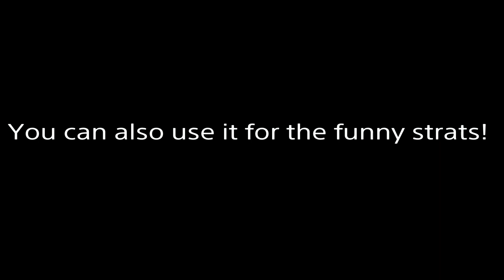rev up ball tech :)